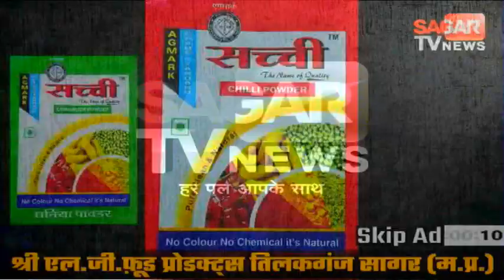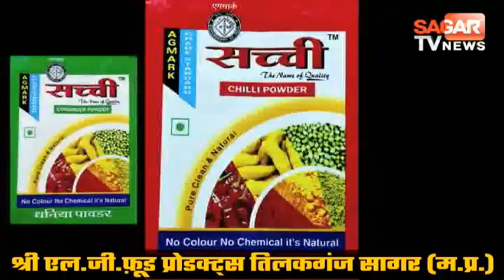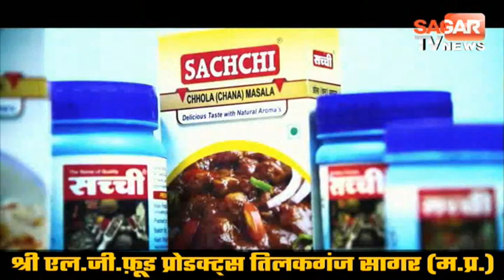Sagar-बैंक मैनेजर की गिरफ्तारी नही होने से सड़को पर उतरने की तैयारी